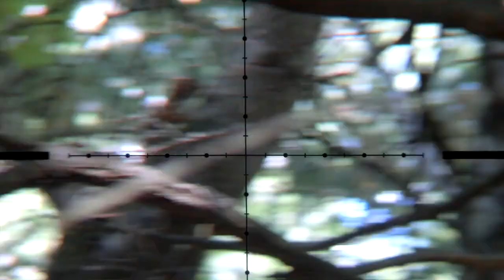Airgun Red Squirrel Hunt 5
Hello Fellow air gunners.  This squirrel hunt video is a little more graphic than usual However, I wanted to demonstrate the power of the .25 Airforce Condor with Predator polymags.  All game taken in this video is legal and under valid hunting licenses.  IF YOU DON'T LIKE TO HUNT SQUIRRELS PLEASE DON'T WATCH.  Seriously, hunting is not for everyone!